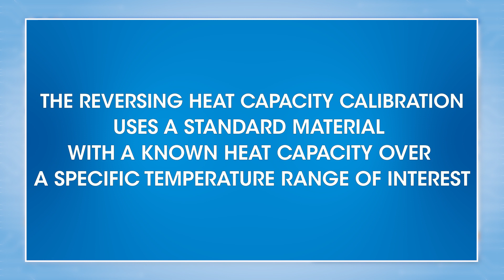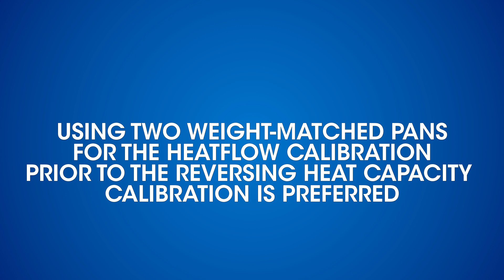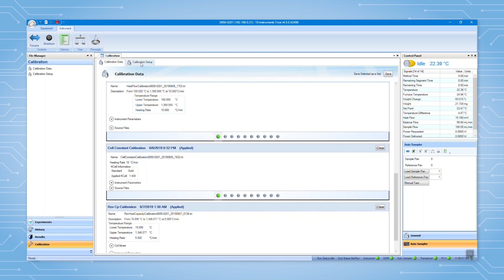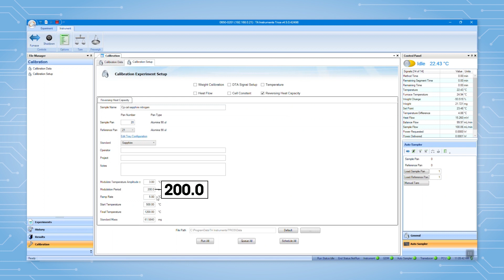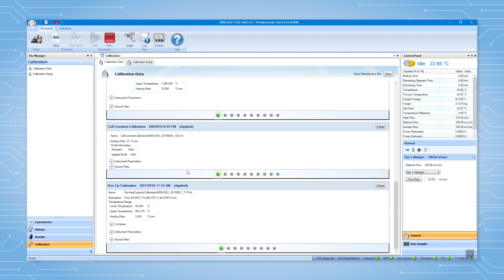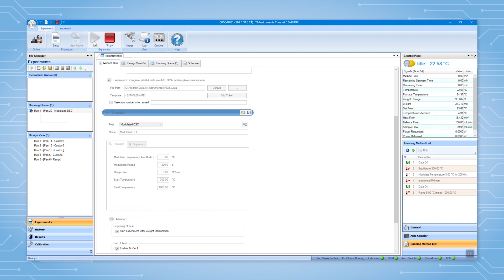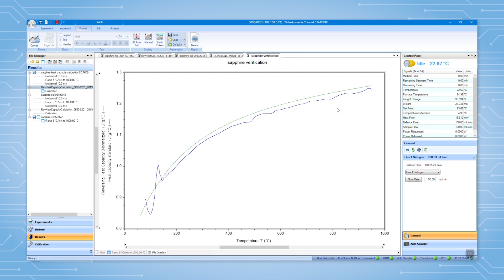Heat Capacity Calibration on the Discovery SDT 650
In this Tech Tip, we cover proper calibration techniques for heat capacity on the Discovery SDT 650 Simultaneous DSC/TGA Analyzer.